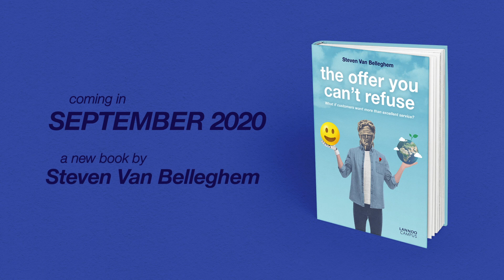Customers Expect Companies to Tackle Global Problems, by keynote speaker Steven Van Belleghem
The world is facing huge challenges. We have to make important choices. Right now, customers are looking more to companies than to governments to solve these challenges. People have greater trust in organizations than they do in governments.